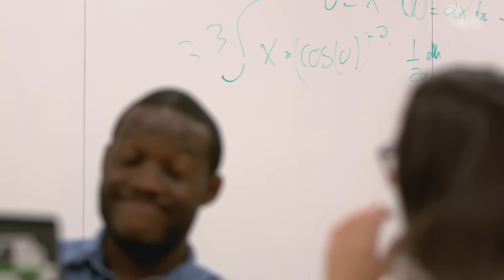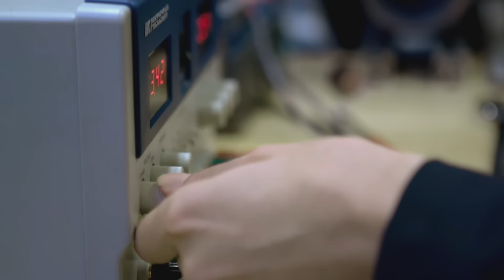Le campus de l'ÉTS : urbain et vibrant!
Le campus de l’École de technologie supérieure est situé au cœur du centre-ville de Montréal avec un accès privilégié à tout ce que le quartier Griffintown a de meilleur à offrir. Composée de 3 pavillons principaux auxquels d’ajoutent des résidences universitaires et quelques autres bâtiments, l’ÉTS offre différentes commodités à ses étudiants : centre sportif, resto-pub, cafétéria, bibliothèque, café etc. On y retrouve tout ce qu’il faut pour concilier études et vie sociale!

L’ÉTS est une constituante du réseau de l’Université du Québec. Spécialisée dans l’enseignement et la recherche appliqués en génie et le transfert technologique, elle forme des ingénieurs et des chercheurs reconnus pour leur approche pratique et innovatrice.

**ENGLISH

The campus of École de technologie supérieure is located in the heart of downtown Montréal, and provides privileged access to the best of what Griffintown has to offer. ÉTS boasts 3 main pavilions, along with residences belonging to the school and a number of other buildings. It provides a variety of amenities for students, including a sports centre, resto-pub, cafeteria, library, café and more. Everything you need to succeed in your studies and enjoy a social life is right here!

ÉTS is a constituent of the Université du Québec network. It specializes in instruction and applied research in the field of engineering and in technology transfer, training engineers and researchers who are recognized for their practical and innovative approach.